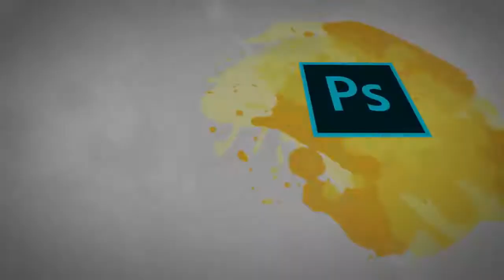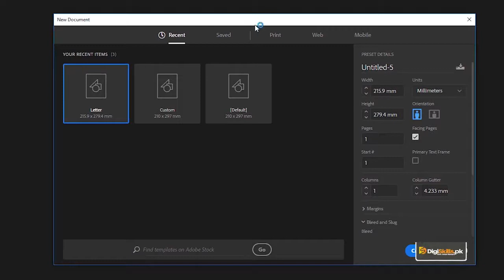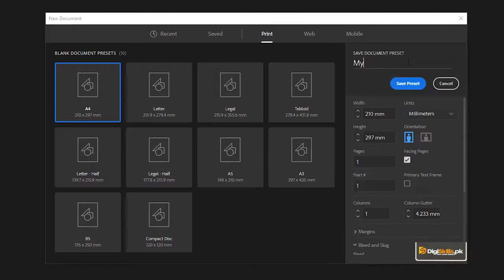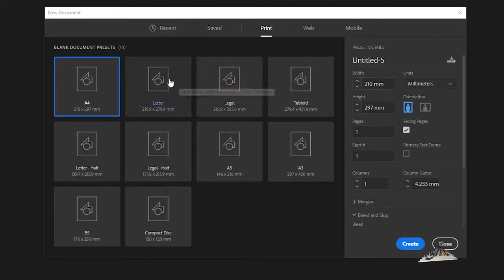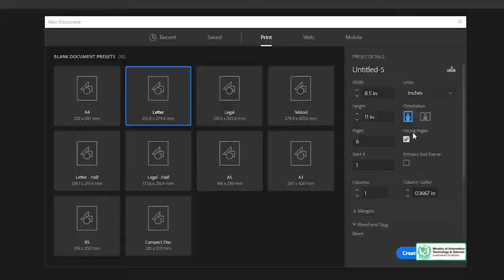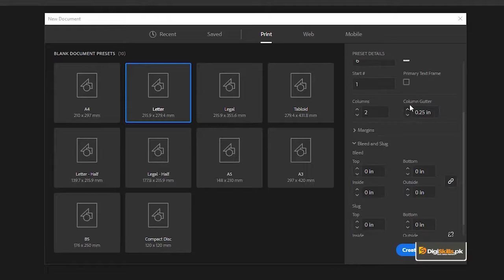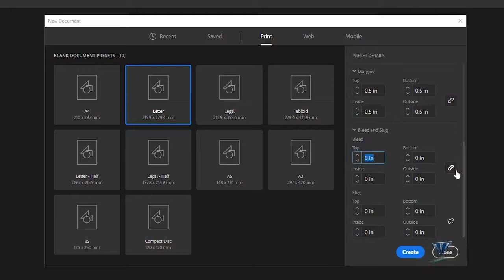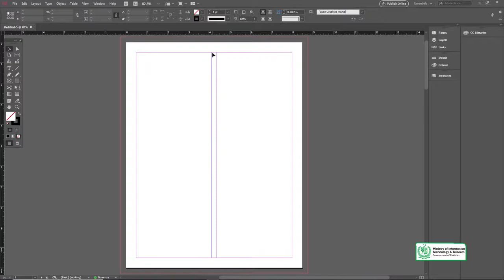Graphic Design - Software Adobe InDesign - Setting a new Document - Digiskills - DigiSkill Pakistan